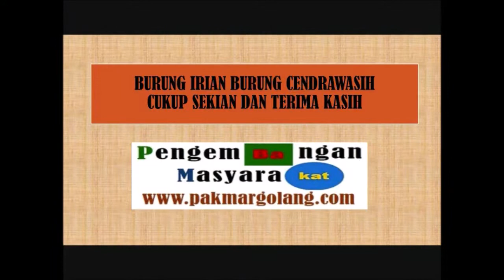Ibadah Memuliakan Kita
Ibadah Memuliakan Kita, ceramah kultum ramadhon oleh ustadz Drs. Zulkifli Mega, SH,MH di Masjid Almukarromah, Pekanbaru

Channel Pengembangan Masyarakat Pak Margolang merupakan Kreasi seorang Widyaiswara Pertanian yang di dedikasikan untuk Peningkatan SDM terutama yang berkaitan dengan Teknologi Pertanian, Motivasi Hidup sukses, Kerohanian Islam, Penyebaran Informasi dan Teknologi Pendidikan, Pelatihan dan Penyuluhan Pertanian serta kebersamaan dalam komunitas

Untuk informasi Seminar dan Pertemuan Ilmiah online dari kami dan mitra jaringan kami bergabunglah di group telegram